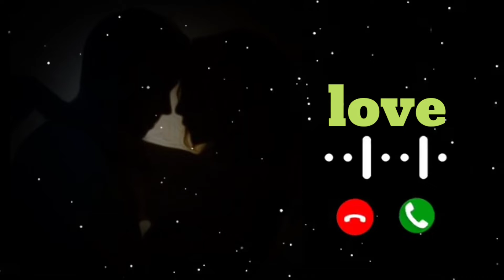love message ringtone || best smstone l| new notification ringtonemessage tone || new trending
My Ringtone, song music ringtone, hindi ringtone Bollywood, ringtone new 2021

Ringtone | Hindi Ringtone | Ringtone 2021 | Message Ringtone | Love Ringtone | New Ringtone | SMS